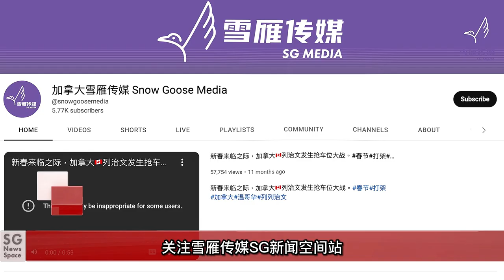加拿大移民入籍程序将简化/温哥华南部大火导致1人受伤/BC省周三晚间将迎来更多降雪/BC省财政厅公布2023财政预算案/知名景点酒店房间已被难民占用—【SG新闻空间站】20230301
加拿大移民入籍程序将简化
温哥华南部大火导致1人受伤
BC省周三晚间将迎来更多降雪
BC省财政厅公布2023财政预算案
卡城公交客运量恢复到疫情前
知名景点酒店房间已被难民占用

微信：snowgoose001
抖音：Vancouver888， Vancouver666
地址：Unit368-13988 Cambie Road Richmond BC V6V 2K4

更多精彩新闻：
加拿大AI设计新冠药在中国进入临床 /航班取消加拿大航空安排乘客坐大巴/安大略湖惊现尸体/二月底大温雪量创纪录/加拿大酒类饮品将上涨/大温各城市地税上涨—【SG新闻空间站】20230228

BC省政府向渡轮公司提供5亿新资金/多伦多将开设更多毒品注射站/加拿大房市崩溃将引发银行危机/加拿大将向乌克兰提供更多坦克/维多利亚警察局拒绝减少预算增长请求—【SG新闻空间站】20230227

 • BC省政府向渡轮公司提供5亿新资金...

尹大卫发表就职100天讲话/BC hydro调查温市中心爆炸案/温哥华楼市销售2月暴涨/加拿大演员戈登·平森特去世/温哥华岛慈善机构为乌克兰截肢患者做假肢—【SG新闻空间站】20230226

 • 尹大卫发表就职100天讲话/BC ...

BC省投资4亿元推10年护理计划/DOOR DASH 因天气影响暂停送货服务/BC省将增加2400个电动车充电设备/加拿大自杀率在同类国家排第一—【SG新闻空间站】20230225

 • BC省投资4亿元推10年护理计划/...

暴雪明天袭击大温/加拿大对TikTok展开调查/加拿大药品价格监管局局长辞职/加拿大酒税4月将大幅上调/温哥华机场预计今年达2200万人次/加拿大通胀今年将大幅回落—【SG新闻空间站】20230224

大火席卷Coquitlam住宅/新加坡航空暂停前往温哥华航班/Airbus公司在加拿大招聘800个新职位/加拿大女子被男友挂网上出售/加拿大1月份新房的价格全面下跌—【SG新闻空间站】20230223

 • 大火席卷Coquitlam住宅/新...

安省立法开放私立诊所实施手术/加拿大将有望推行医疗服务数字化/本拿比天车站将大建高楼群/关闭Rosham路不会阻止非法移民来到加拿大/警方追捕北约克高中附近持枪嫌犯—【SG新闻空间站】20230222

唐人街商家呼吁采取更多安全措施/加拿大留学生人数突破80万/加拿大航空宣布推出一项新服务/安省金斯顿居民被控刺伤父亲/安省立法机构恢复会议/加拿大小费文化再引争议—【SG新闻空间站】20230221

 • 唐人街商家呼吁采取更多安全措施/加...

拜登秘密访问乌克兰/布朗普顿住宅发生火灾/BC省将图腾送回努克萨尔克民族/多伦多女子被强掳上车疑遭绑架/Canada wonderland 计划招聘4000人—【SG新闻空间站】20230220

 • 拜登秘密访问乌克兰/布朗普顿住宅发...

专家提醒市民BC省有雪崩风险/素里发布五年预算草案/安省电动汽车充电站短缺/新不伦瑞克市连环车祸致一人死亡/ChatGPT引发作弊争议/里贾纳嫌犯跳窗逃离警察—【SG新闻空间站】20230219

首款加拿大制造的零排放汽车正式亮相/士嘉堡民宅发生命案/多伦多高中枪击案2名嫌犯被捕/BC省将关闭15个三文鱼养殖场/万锦Markville商场将建12座公寓楼—【SG新闻空间站】20230218

特斯拉召回35万辆车/联邦政府推动高铁建立/抗议者蛋砸庄德利办公室/加拿大精神健康协会获拨款820万元/2023年温哥华樱花节或取消/加拿大1月房屋销量创14年新低—【SG新闻空间站】20230217

外交部长乔美兰访问行程意外泄露/悬赏10万追查约克区女子绑架案嫌犯/卡城租金暴涨/大温气温将骤降/UTSC将新增38门新课程/加拿大食品通胀调查升级—【SG新闻空间站】20230216

 • 外交部长乔美兰访问行程意外泄露/悬...

加拿大永久居民入籍率下降40%/BCIT将设立新科技培训中心/BC省儿童贫困率创2020年新低/魁北克省长呼吁特鲁多阻止寻求庇护者来加拿大大/温破坏性强风来袭—【SG新闻空间站】20230215